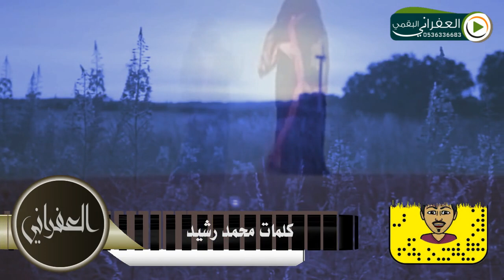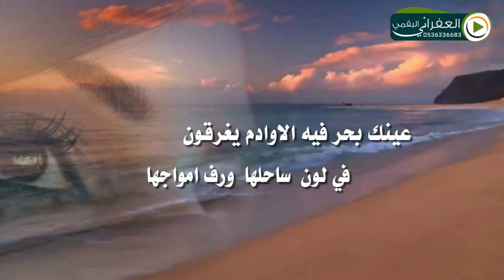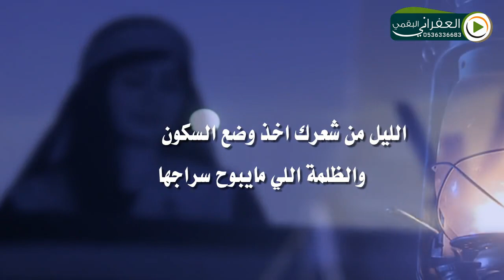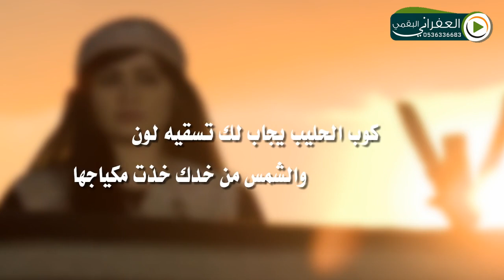شيلة انت تمون كلمات محمد رشيد اداء صوت التألق ابوعبدالرحمن الحايطي